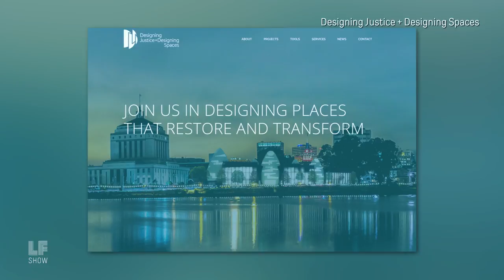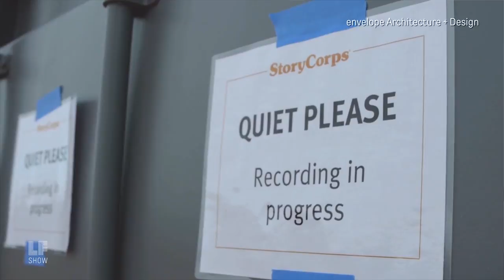Excerpt: Inclusive Design for Justice - Liz Ogbu and Deanna Van Buren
When working with those who have been displaced by gentrification -- the process of new, wealthier, residents moving into neighborhoods and forcing older, lower-income residents to move out -- how can developers and architects ensure they don't perpetuate social systems that caused displacement in the first place?From our TED Women series, two architects who are combatting the effects of gentrification and serving low-income communities through innovative design.